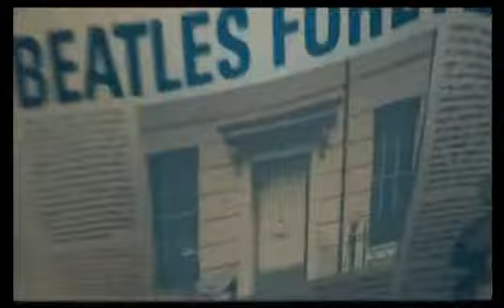THE BEATLES ROCK BAND